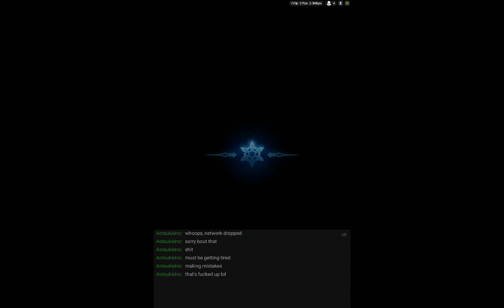[FEH] 10.3 - Grinding Tempest 2, part 3/3